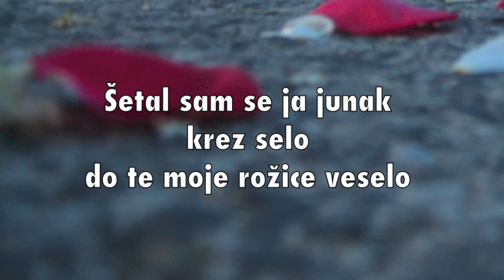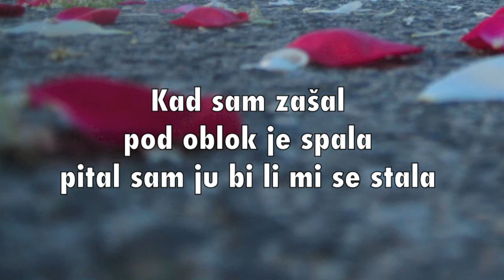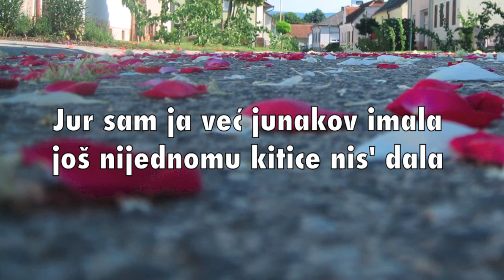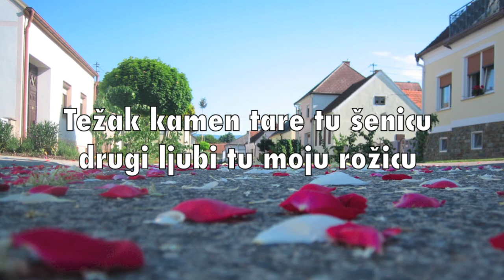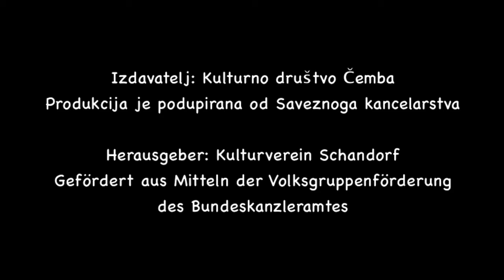Šetal sam se ja junak krez selo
Naše stare jačke iz Čembe - Unsere alten Lieder aus Schandorf

vocals: Bernd Balaskovits, Alexandra Bencsics, Andreas Bencsics, Maria Bognar, Martin Herics, Michael Herics, Ester Nagl, Monika Polgar, Veronika Racz, Ronald Subosits

Projektleitung: Andreas Bencsics, MAS, MSc